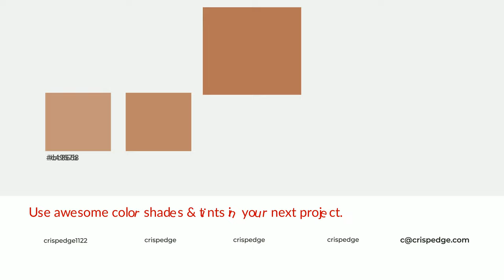Shades & Tints of Apricot Mix color b47756 A Cool Orange color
Shades of Apricot Mix color b47756 Cool Shades of Apricot Mix color with Orange hue for your project!

Shades
Hex a0694c

Tints
Hex bc8668